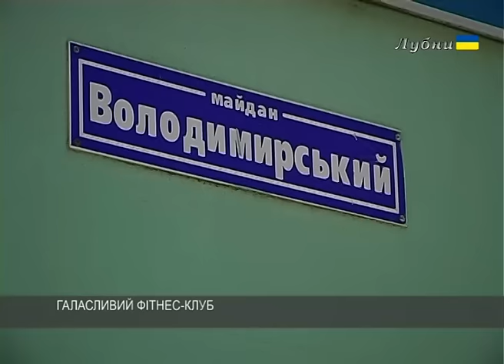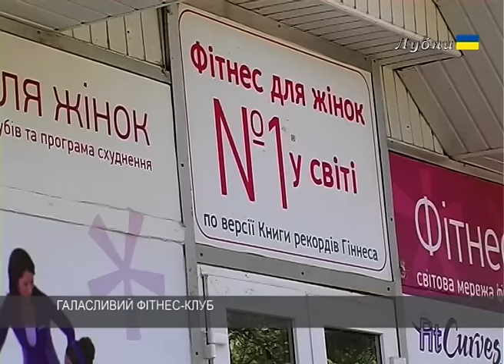ГАЛАСЛИВИЙ ФІТНЕС-КЛУБ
Конфлікт між мешканцями будинку Майдан Володимирський 20/2 та фітнес-клубом "Fit Curves" вже ледь не доходить до бійки. Однією з причин є занадто гучна музика, яка грає у залі для тренувань і не дає спокійно жити людям, що живуть над фітнес-клубом